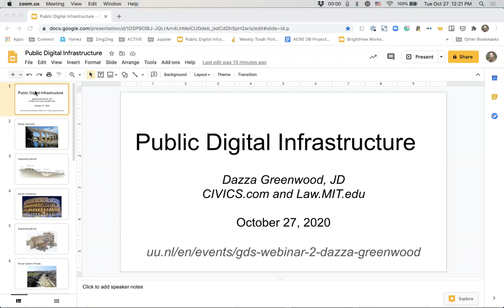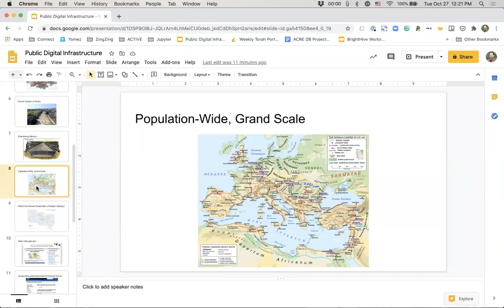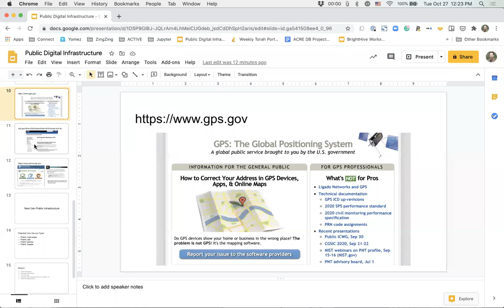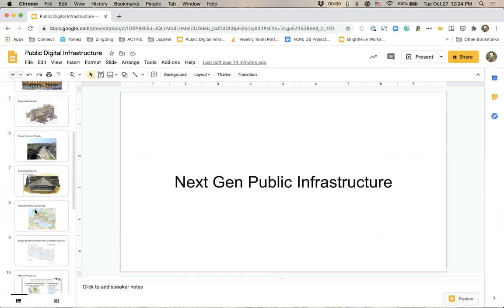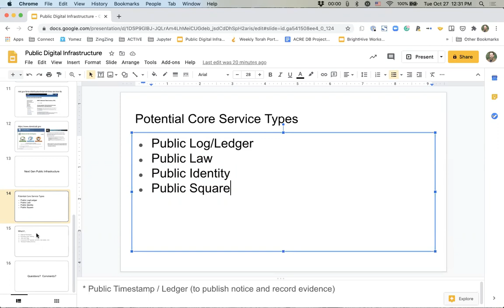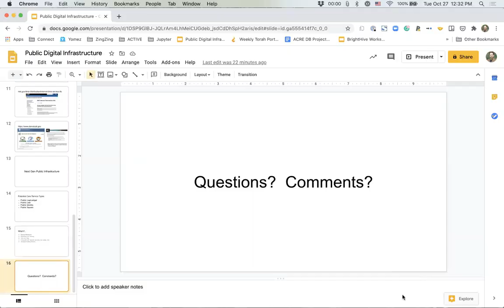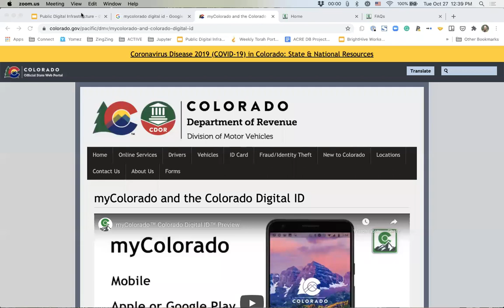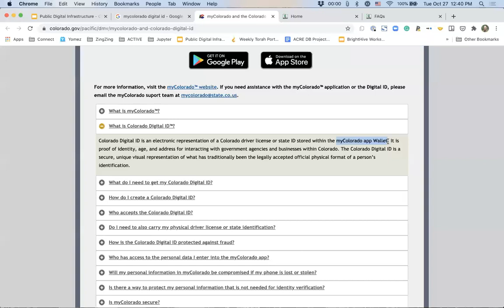Digital Public Infrastructure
Invited Talk by Dazza Greenwood: "Laying the groundwork for information society's large scale public infrastructure"

Presented to: Governing the Digital Society research group at Utrecht University
Tuesday 27 October 2020 from 17:00 to 18:00